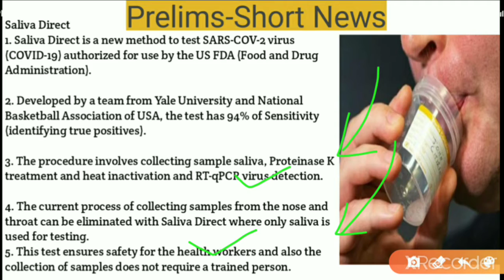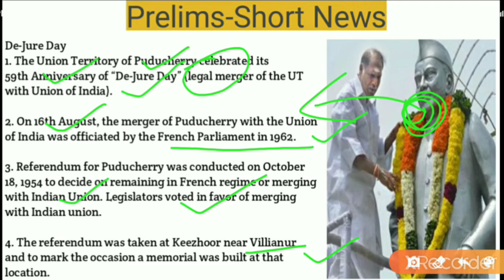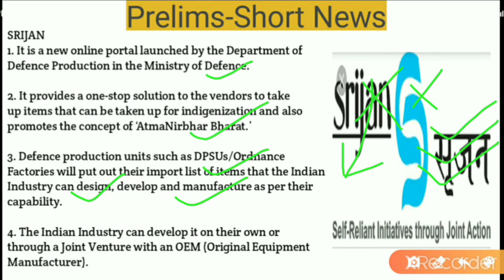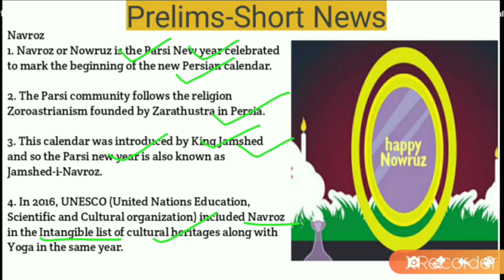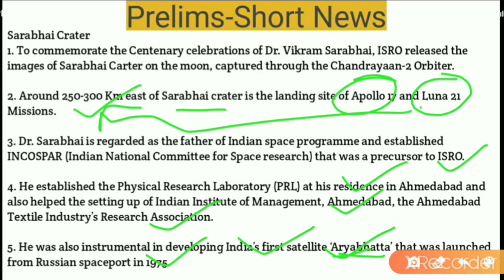News Magazine Daily Current Affairs 18Aug 2020| The Hindu PIB Indian express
18 August 2020
Genral studies for all competitive exams.
,👉For FB Group-Ias Sutra
👉For Instagram join-santro07
👉For Twitter- IAS Sutra

🙏Don't hesitate to help and share each other🙏
Thanks
🙏SANTOSH🙏
Upsc preparation
Upsc motivation
Upsc online
Crack ias
Crack upsc without coaching
Search for upsc preparation